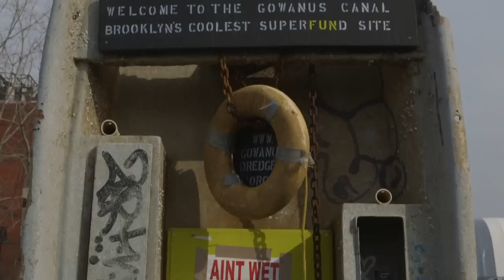Science Forward--Urban Ecology